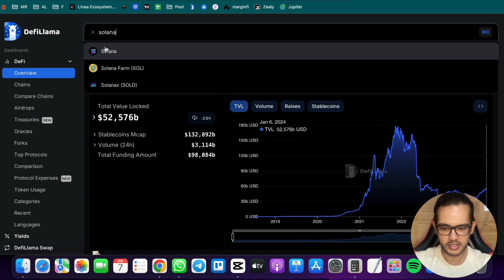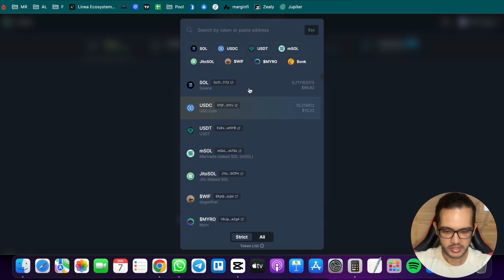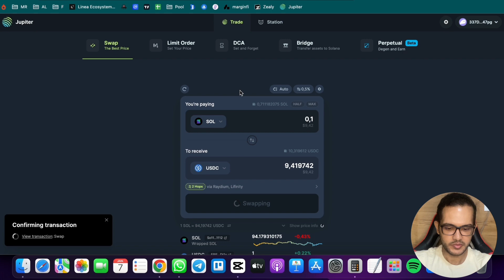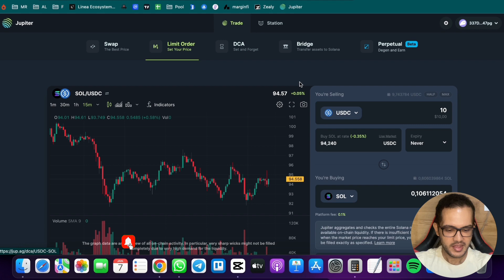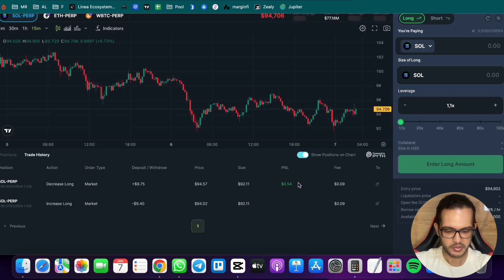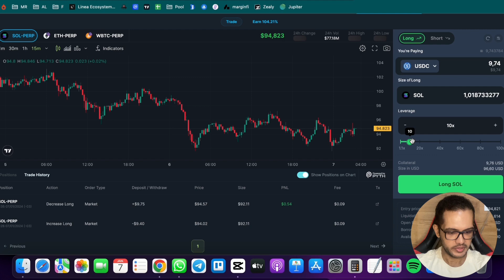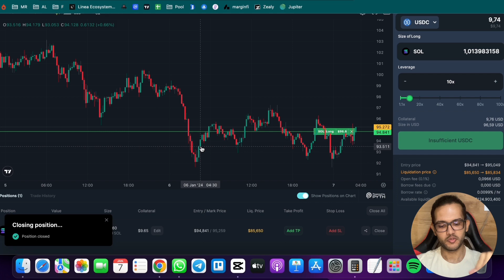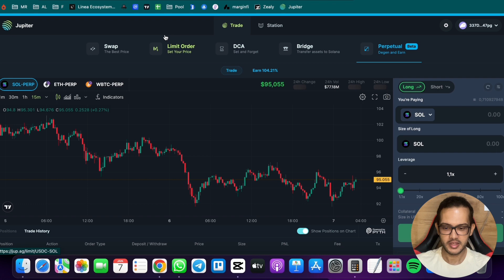AIRDROP JUPITER PASSO A PASSO. FAÇA ISSO PARA GANHAR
📗 Meu Ebook gratuito de Criptomoedas: As 6 estratégias que me fizeram sair na frente de 90% dos investidores iniciantes!